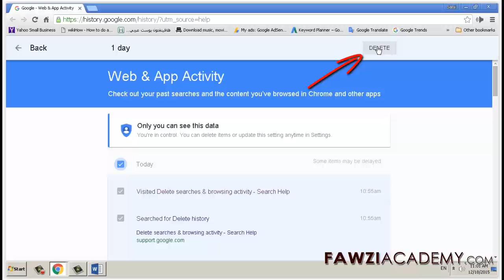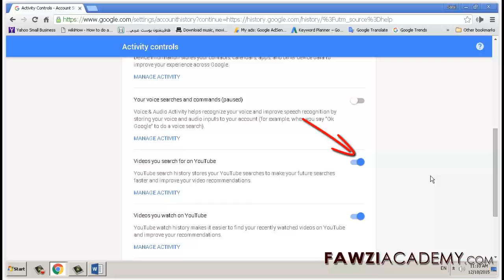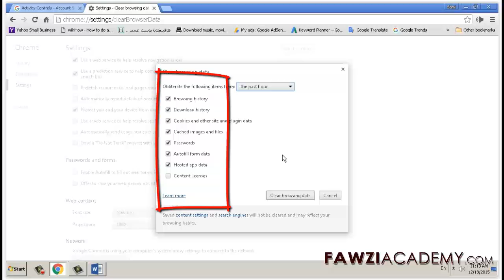3 étapes pour effacer supprimer l'historique de recherche sur le web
Dans cette vidéo, comment supprimer l'historique, comment effacer les cookies, supprimer l'historique de Google, la recherche historique supprimer, historique de la recherche, de l'histoire de chrome, l'histoire de chrome supprimer, l'historique de navigation,
Pour contrôler ce que vous partagez avec Google pour supprimer des éléments à partir d'une date précise

Cliquer ici pour voire plus sur Supprimer recherches et activités de navigation

Pour plus d'informations sur le Web & App Activité vérifier vos recherches passées et le contenu que vous avez parcouru dans Chrome et d'autres applications Cliquez ici

Pour plus de contrôle sur vos recherches et activités de navigation

Pour supprimer des éléments spécifiques de votre historique Google Chrome

Fawziacademy utiliser Google comme traducteur et google translate application pour Translat et voix